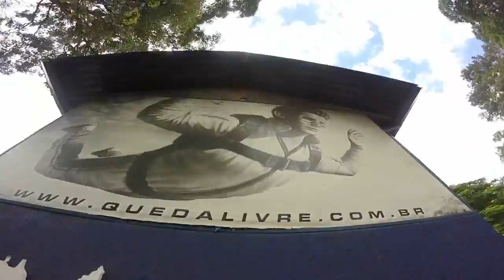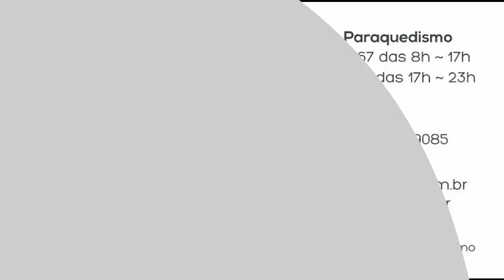Salto de Paraquedas da Jennifer N na Queda Livre Paraquedismo 10 03 2016